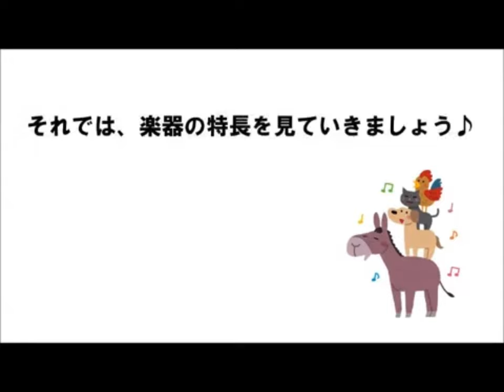【メタルホーン】紹介動画 -鈴木楽器製作所-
スズキのオルフ楽器「メタルホーン」です。必要な音だけを並べて表現できます。美しい響きをご視聴ください。

詳しい製品情報につきましては、下記HPをご覧ください。㈱鈴木楽器製作所